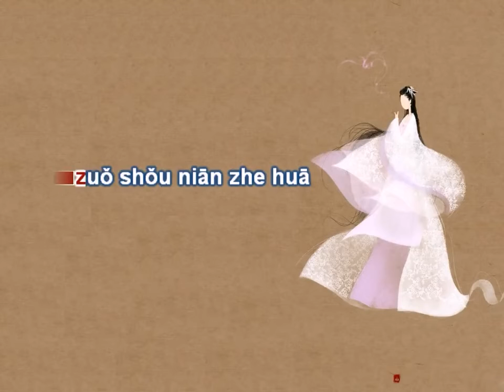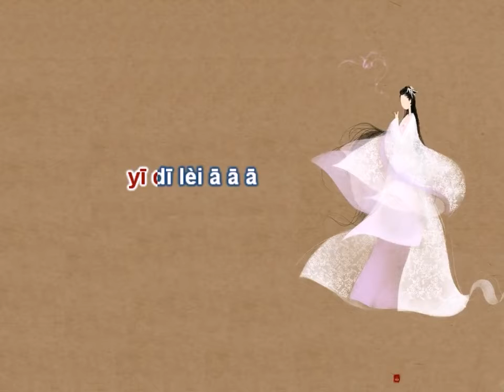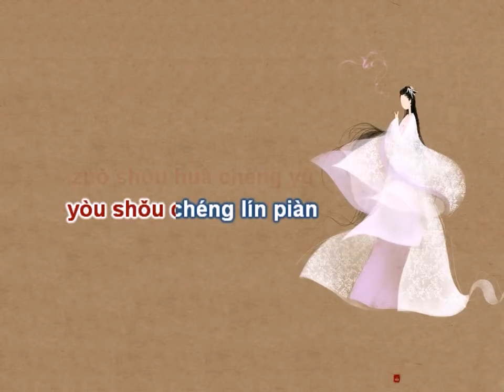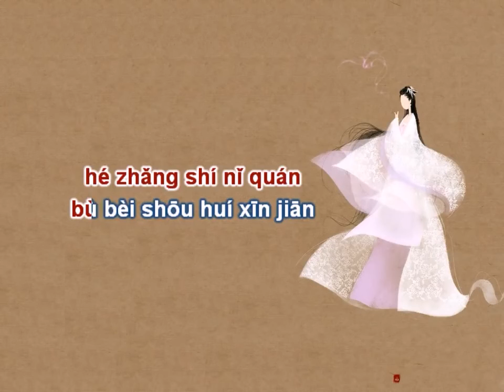[KARAOKE] Tay Trái Chỉ Trăng 左手指月 - Tát Đỉnh Đỉnh 萨顶顶 (OST Hương Mật Tựa Khói Sương)